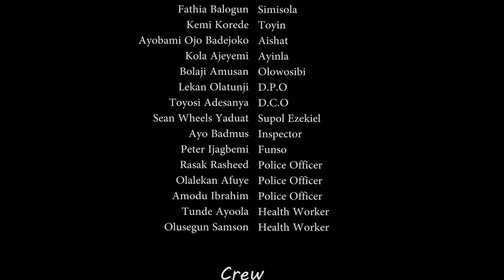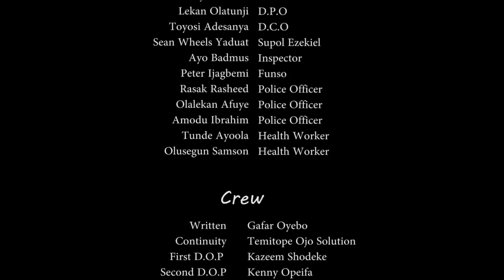Ogoji Mejo - Nigerian Yoruba Movie Starring ; Yemi Solade, Fathia Balogun, Kemi Korede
Shad a loving husband but he dint have time for her.so she decided to cheat and meet with her death.

Starring ; Yemi Solade, Fathia Balogun, Kemi Korede